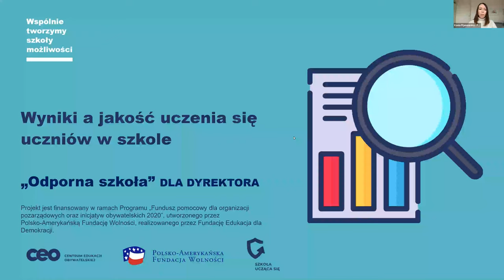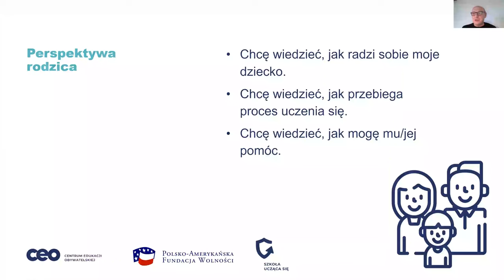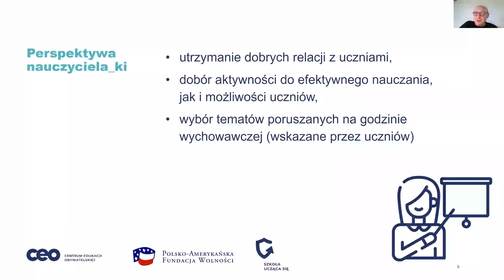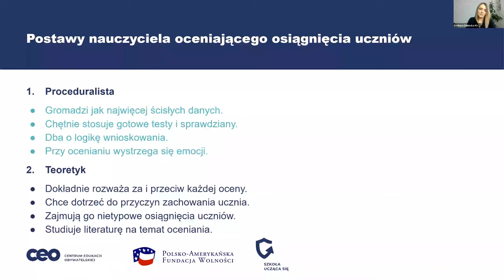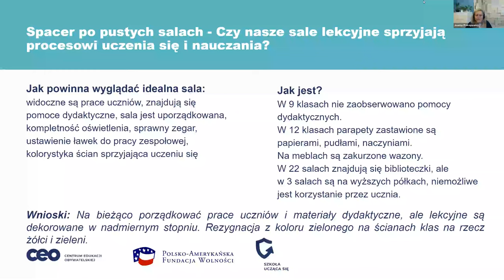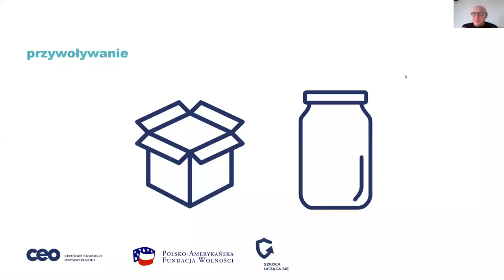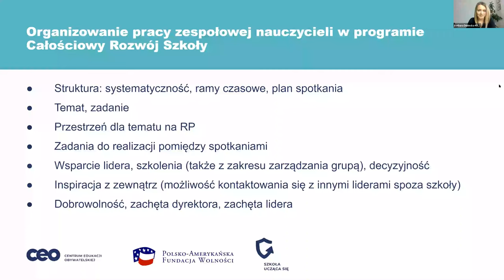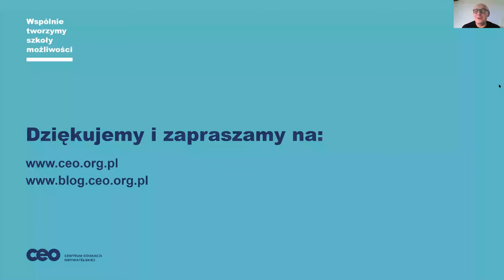Wyniki a jakość uczenia się uczniów w szkole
Kolejne spotkanie organizowane w ramach cyklu “Odporna szkoła” poświęciliśmy rozmowie o tym, co pozwala wnioskować o tej jakości, rozumianej przez pryzmat zadowolenia uczniów i rodziców oraz osiągania przez szkołę możliwie najwyższych efektów edukacyjnych i wychowawczych.

Podczas webinarium rozmawialiśmy o tym:
🔸 dlaczego warto gromadzić i analizować twarde dane, które pozwalają wnioskować o jakości uczenia się uczniów i ich dobrostanie (aspektach wychowawczych, poczuciu bezpieczeństwa itp.),
🔸skąd brać te informacje, jeśli nie chcemy skupiać się wynikach wyrażonych liczbowo, czyli na ocenach,
🔸 jakie znaczenie mają te dane dla budowania motywacji i zaangażowania - zarówno uczniów, jak i nauczycieli,
🔸 jak organizować pracę zespołową nauczycieli wokół gromadzenia i analizowania danych, by korzystać z ich zbiorowej skuteczności.

Naszymi gościniami były ekspertki, których doświadczenie zawodowe pozwoli spojrzeć na ten temat w kilku ważnych perspektyw:
🥇 Barbara Dubiecka-Kruk - nauczycielka, autorka podręczników do matematyki, scenariuszy szkoleń, diagnoz i próbnych arkuszy egzaminacyjnych z matematyki. Trenerka oświatowa i coach edukacyjny, moderatorka design thinking. Zajmuje się pomiarem dydaktycznym - badaniem poziomu wiedzy i umiejętności uczniów w celu formułowania wartościowej informacji zwrotnej.
🥇 Marta Hołub - dyrektorka jednej z wrocławskich szkół podstawowych. Absolwentka Studiów Podyplomowych Liderów Oświaty. Z CEO współpracuje od 2012 roku jako dyrektorka konsultantka i trenerka. Pracowała jako doradczyni w programie Akademia Liderów Oświaty Szkoły Uczącej Się. Jako dyrektorka szkoły podzieli się wiedzą o tym, jak pracować z radą pedagogiczną oraz jakie znaczenie dla motywacji i zaangażowania uczniów i nauczycieli ma gromadzenie i analizowanie danych.
🥇 Joanna Prokopowicz - nauczycielka matematyki w klasach I – III oraz IV – VIII w Niepublicznej Szkole Podstawowej Gaudeamus w Warszawie. Sprawuję nadzór metodyczny nad edukacją matematyczną w swojej szkole. Jest także liderką w programie Całościowy Rozwój Szkoły - wdraża ocenianie kształtujące i organizuje współpracę nauczycieli w tym zakresie. Podzieli się doświadczeniem współpracy z dyrektorką wokół wzmacniania zbiorowej skuteczności nauczycieli we wspieraniu uczenia się uczniów.

Spotkanie poprowadzili 🥇 Przemysław Kluge, ekspert Centrum Edukacji Obywatelskiej ds. rozwoju dyrektorów szkół oraz 🥇 Katarzyna Pijanowska, koordynatorka cyklu "Odporna szkoła".

Sieć dyrektorska organizowana jest przy współpracy programu "Szkoła ucząca się", realizowanego przez Centrum Edukacji Obywatelskiej.
Informacje o “Odpornej szkole” można znaleźć na blogu Centrum Edukacji Obywatelskiej oraz na naszym profilu na Facebooku.